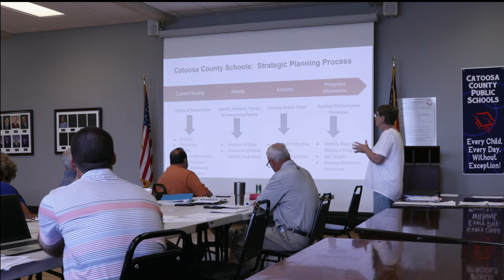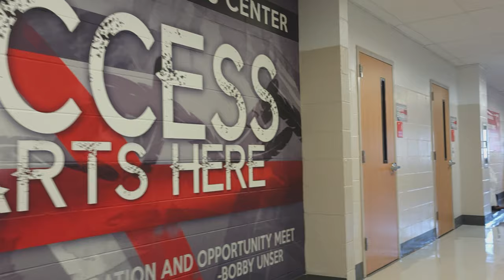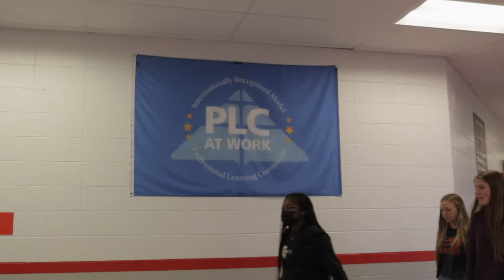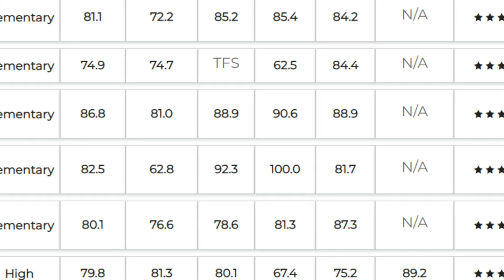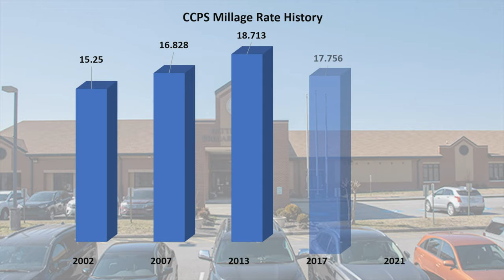Welcome to Catoosa County Public Schools.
This is an introduction to CCPS.  Our district is located in northwest Georgia.